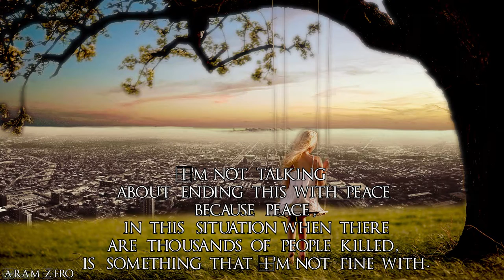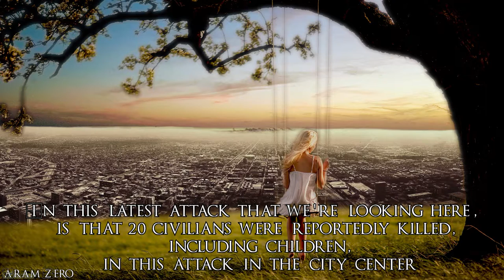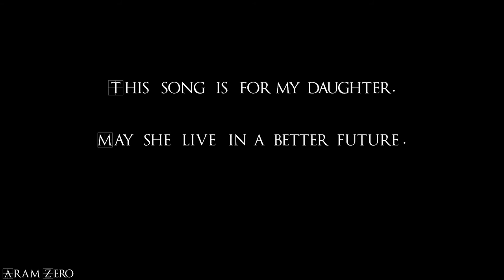This song is about PEACE - This is Genocide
This song is about peace and frustration.
Every hate-political-polemical comment will be ignored or deleted, depending on its politeness and my personal mood in a given moment.

20/04/22 ON EVERY DIGITAL STORE.

(You'll find just a discord server invitation, wich with you can talk to me almost anytime)

I'm always super glad when someone comes to say hi.